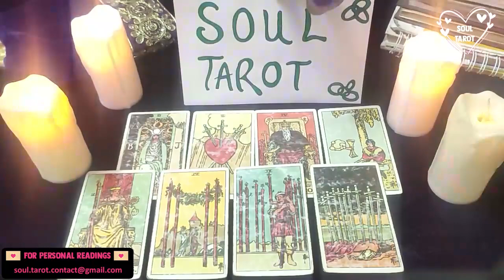CANCER TAROT READING ❤️😍 THEIR LOVE 4 U RULES THEIR HEART, BUT THEY HAVE A DILEMMA! MARCH